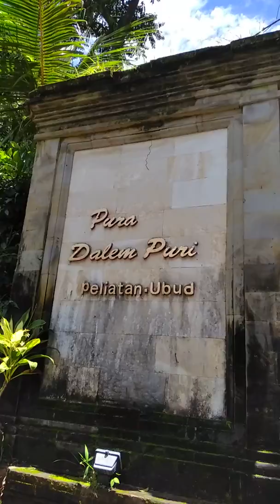Pelebon Alm. Cokorda Putra Darmawan Puri Kaleran Puri Agung Peliatan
Jumat 17 Pebruari 2018